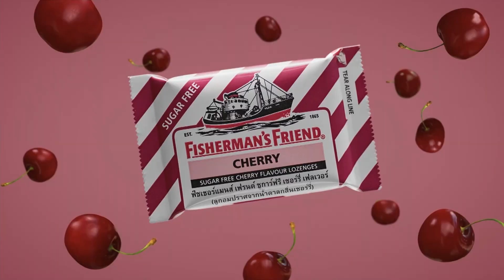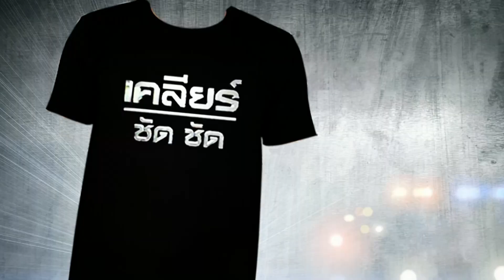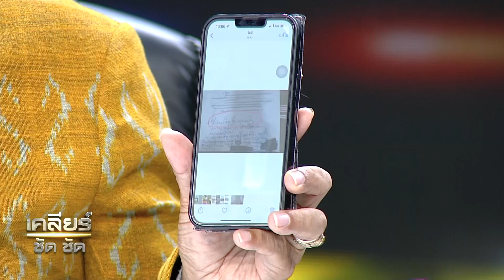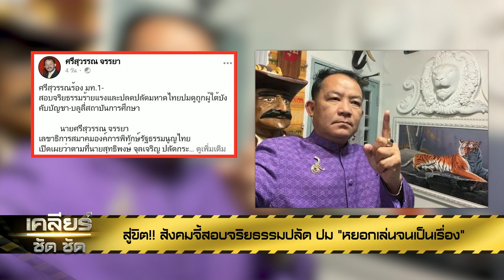จี้สอบจริยธรรม “ปลัดกระทรวงมหาดไทย”เหยียดการศึกษา ดูถูกลูกน้อง! EP.4 l 5 ม.ค. 66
- Facebook Fanpage: เคลียร์ชัดชัด
- Instragram: clear_shudshud